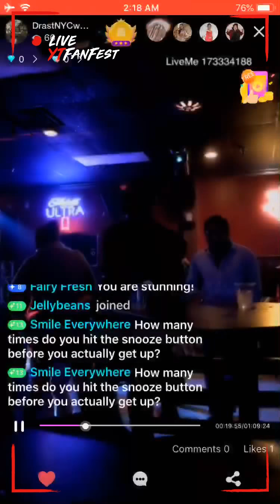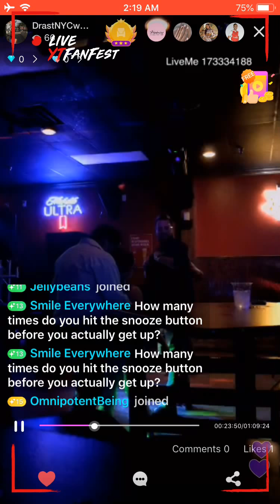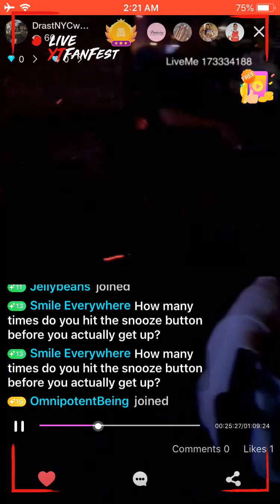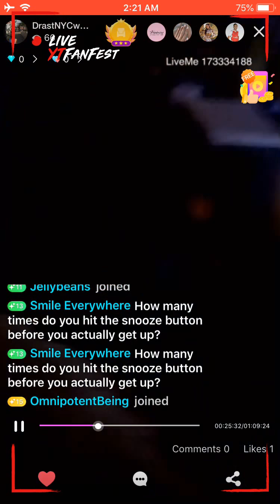809 Bar n Grill GA